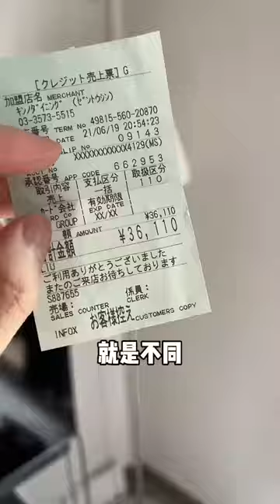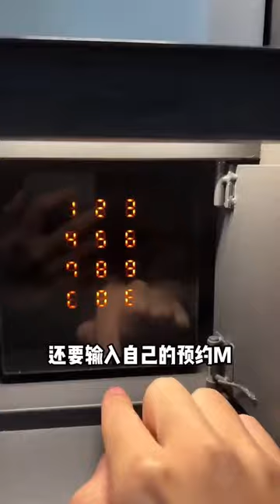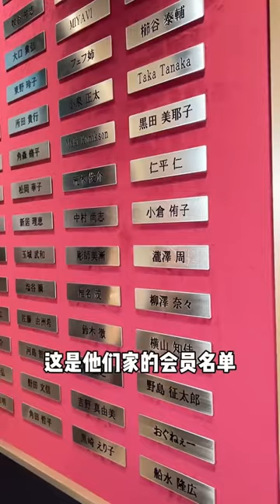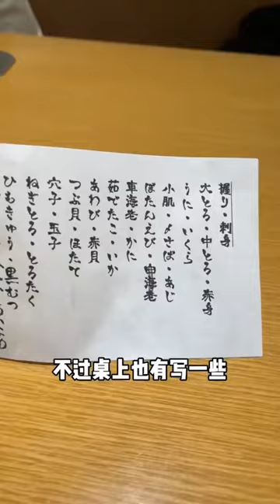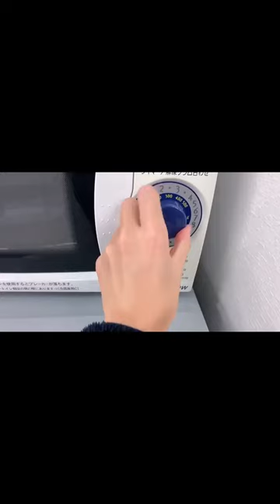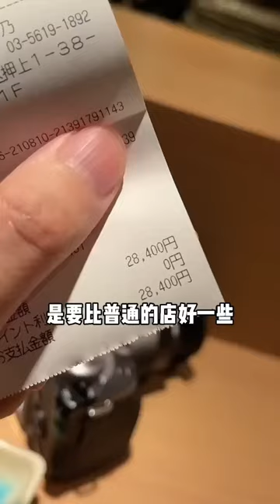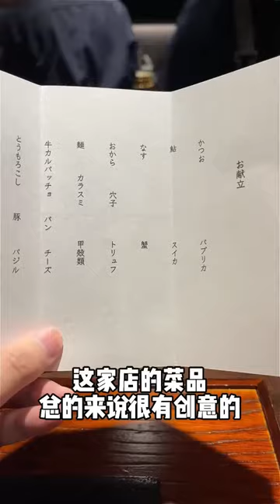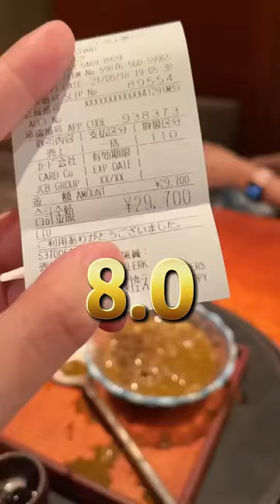打卡成都新中式菜餐廳！ 川式臘肉拌飯濃香誘人超好吃，泡椒雞酸辣開胃直接一口冒汗！【阿鸡AJ】